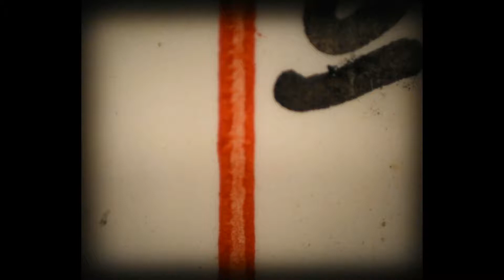Luxan and the Insect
My first ever film, back when I was learning about animation.